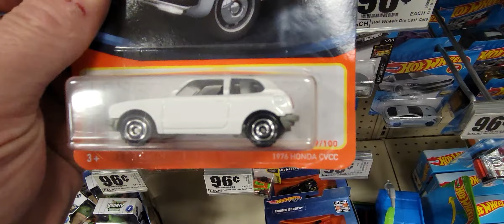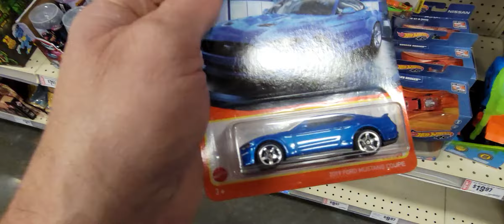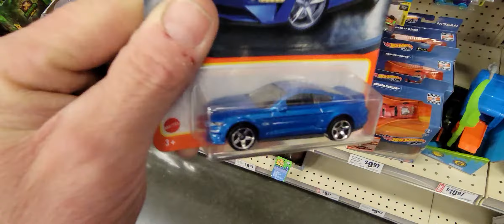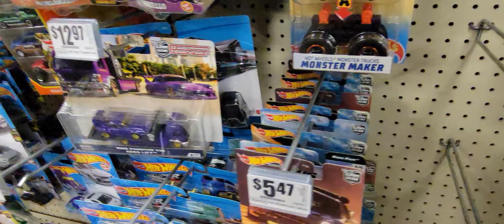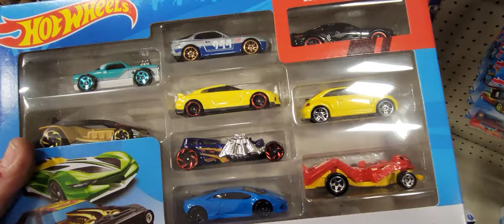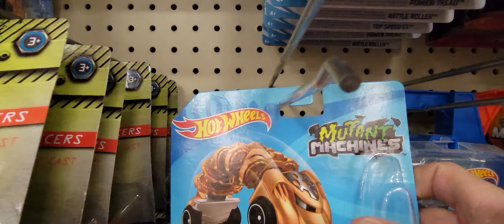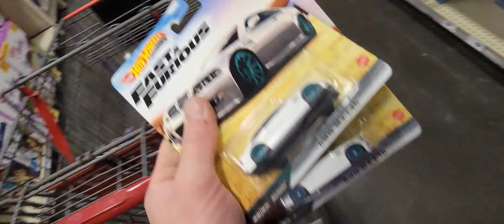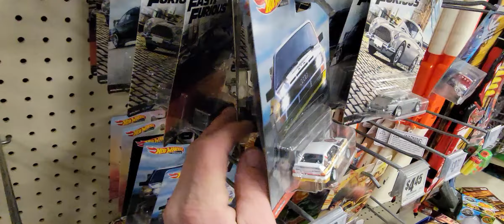Hot Wheels Hunting/HEB/Green BMW/🔥🔥New Matchbox